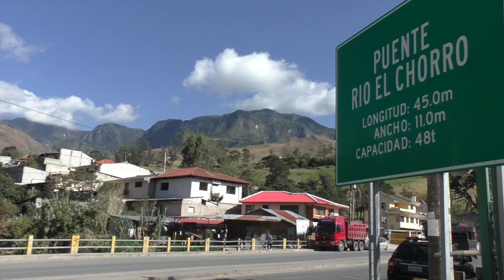Sequía sigue golpeando fuerte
Al igual que en todo el país, la falta de lluvias afecta a la población en varios ámbitos. En Girón los ríos están con un nivel muy bajo, esto hace que se generen otros inconvenientes.